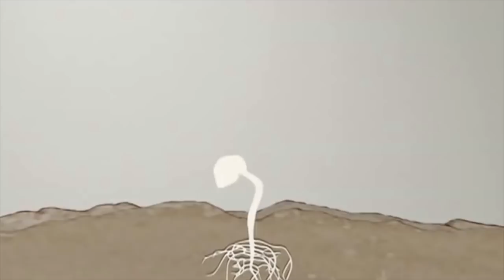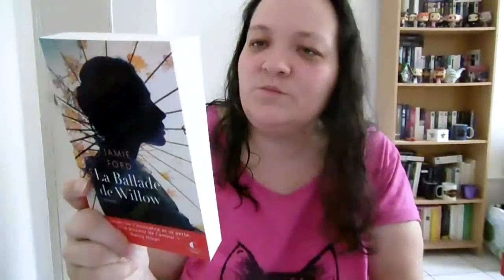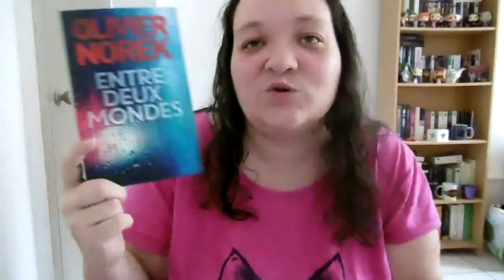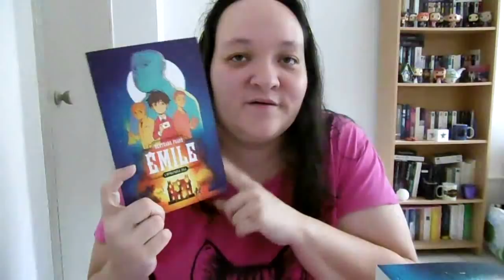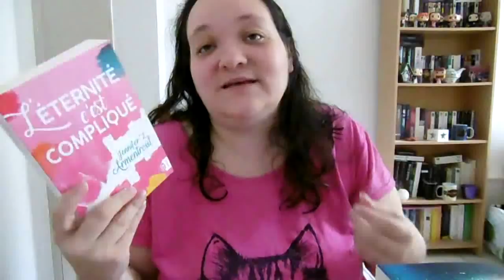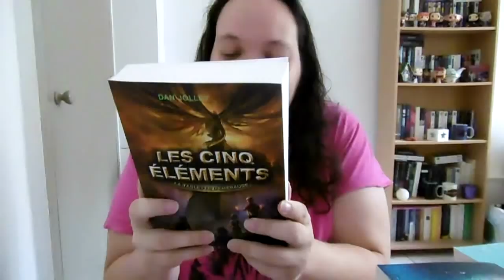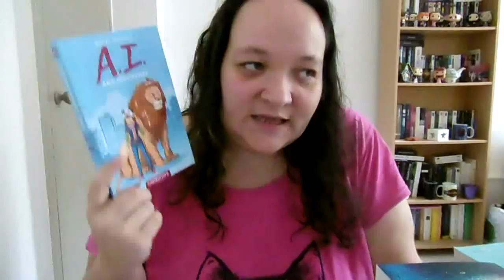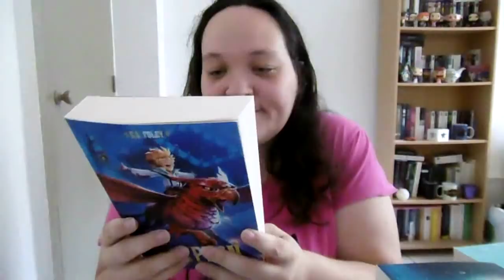Book haul septembre première partie : Euh ?